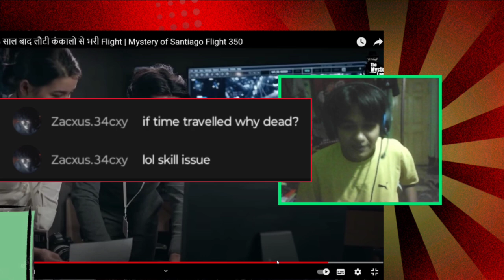📌TIME Travel Conspiracy Theory-I Am Just Yapping- Kesper Reang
📌ABOUT VIDEO: Have You Heard About This Conspiracy Theory About The Ghost Plane?
  CLICK BELOW LINK FOR DISCOUNT
📌Product Link:
RPM Euro Games USB Wireless Gaming Mouse
Cosmic Byte Stardust Wired Headphones
STRIFF Mpad Mouse Mat
Tygot 10"Portable LED Ring Light
RPM wired keyboard and Mouse Set with RGB Lights
BEST BUDJET MIC
     My Pc Spec : AMD Ryzen 3 3250U with Radeon Graphics - 8Gb RAM
      ASUS LENEVO

📌 ABOUT ME:
Hey it's me Kesper Reang, On this channel I upload videos where I share my amazing Game topics and gameplays for you and my Youtube Family